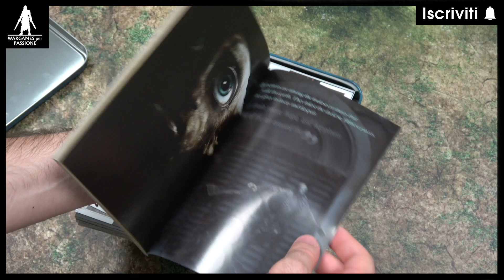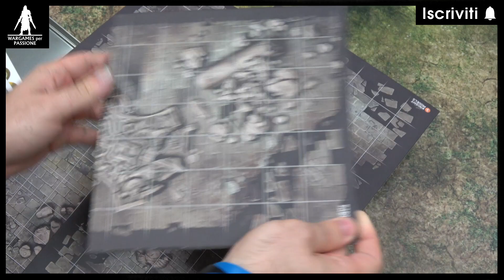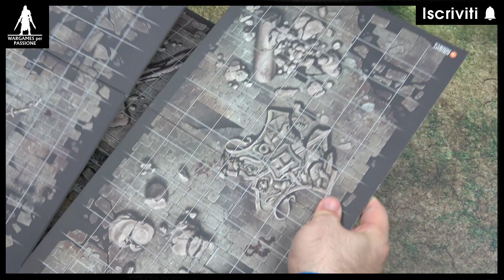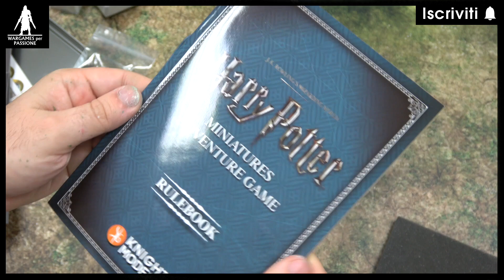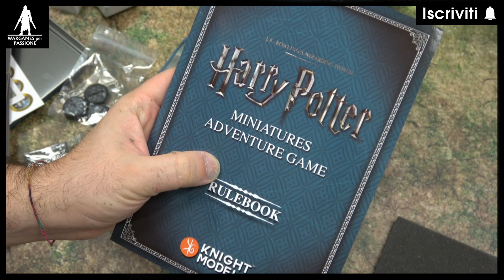Harry Potter Adventure game. Unboxing e pensieri a caldo [ITA]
Ciao a tutti e benvenuti su questo nuovo video di Wargames per Passione ! Oggi siamo qui per parlare del gioco di Harry Potter della Knight Models ! Trattandosi di un adventure game l'ho comprato solo per il desiderio di poter provare la modalità duello presente al suo interno per poter far affrontare bande avversarie direttamente provenienti da Hogwarts !

Se siete nuovi vi do il benvenuto su Wargames per Passione, vi ricordo di iscrivervi e commentare nel caso vi sia piaciuto il video, in modo da poter sempre rimanere informati sui nuovi video.

Wargames per Passione.
Mattia